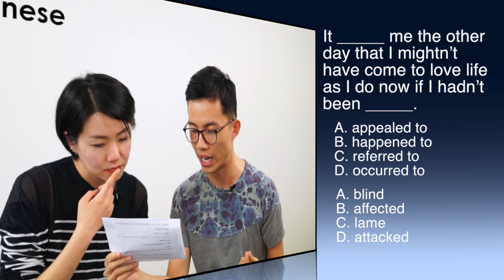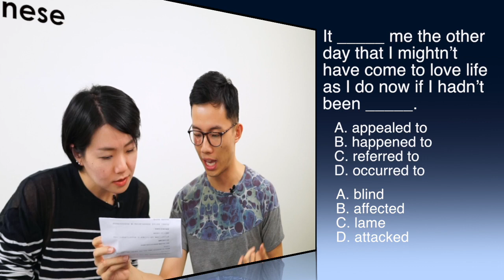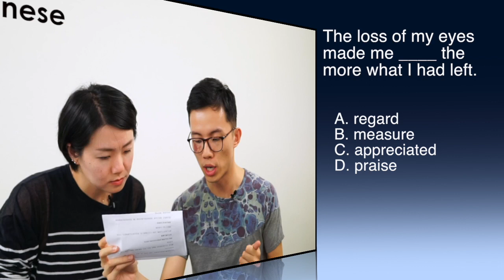Can you Pass the Chinese Gaokao(College Entrance Exam) ?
It's the Gaokao time. We will explain why Gaokao is so important in China and how the English exam looks like. For the transcript, check out